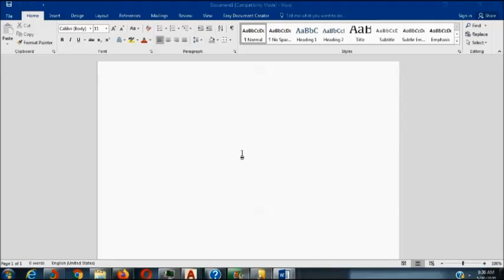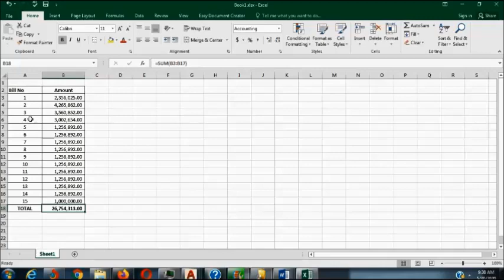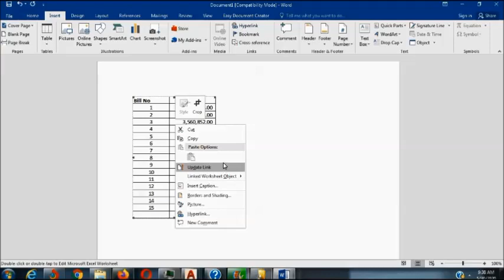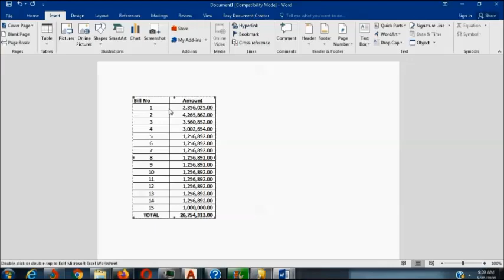Excel-Trips and Trick in Sinhala(Excel Link with Office)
Excel-Trips and Trick for Daily Users(Advance)
It is very Useful option our work.